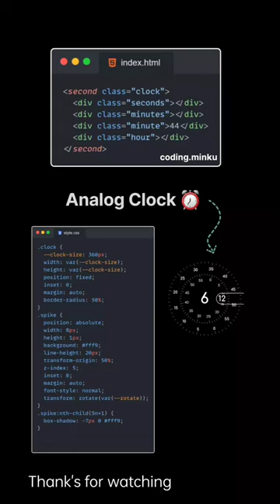create an analog clock using index html and css